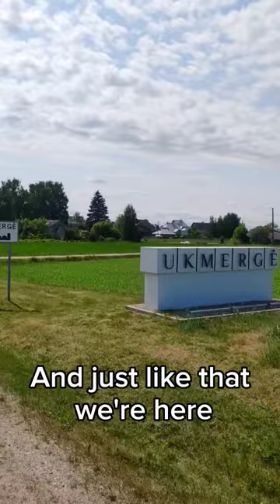Unicycling from 🇪🇪 to 🇨🇭 - Ukmerge (Ep. 16)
Easy ride towards Ukmerge.